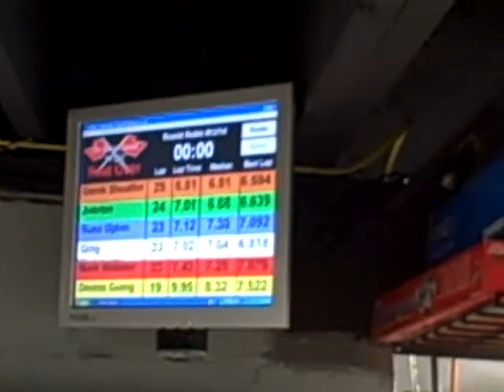Henry Harnish's Labor Day Blast 9/4/2011 - Racin' on Randolph Raceway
HO slot cars